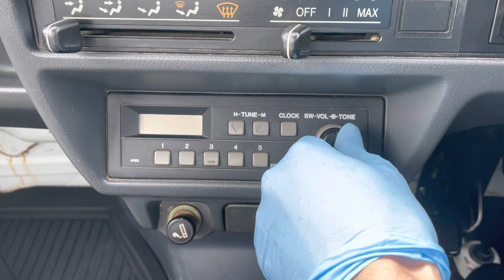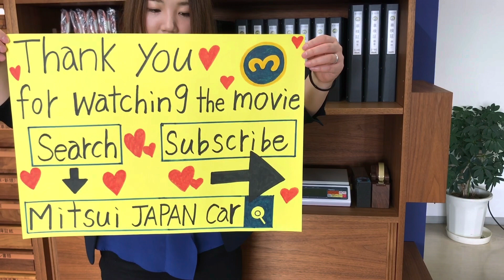Sold out 1996 Honda acty truck HA3-2315682 honda↓ Please Inquiry the Mitsui co.,ltd website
1996 HONDA ACTY TRUCK
5speed manual
New tires